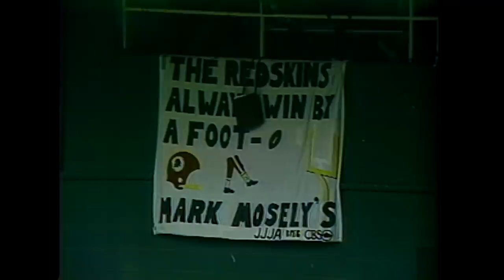That Time A Kicker Won the NFL MVP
Elliot Harrison chronicles the strangest season in NFL history!

The NFL Vault is your home for all things NFL history.

NFL - YouTube.com/NFL